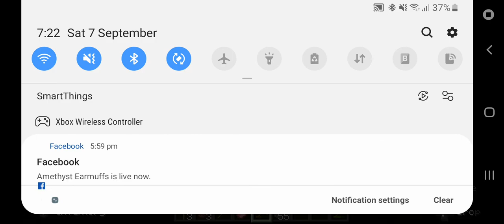Minecraft survival ep1